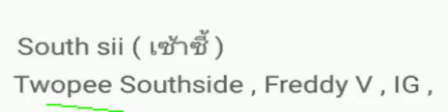*** เซ้าซี้ *** [audio]